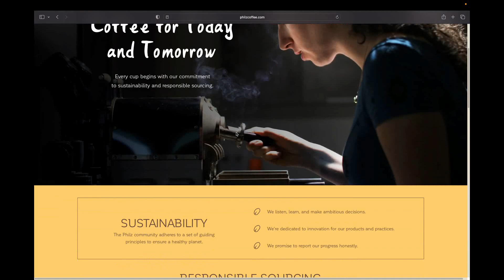Coffee Hunt: Philz Coffee hidden away local joint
Checked out the hidden away neighborhood join PhilzCoffee